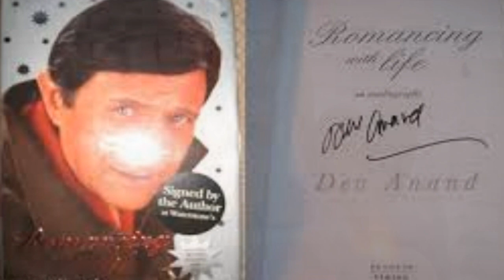हिंदू-मुस्लिम के चलते अधूरी रह गई प्रेम कहानी,देव आनंद की चाहत में इस एक्ट्रेस ने आजीवन नहीं की शादी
In this vdeo:
देव आनंद की चाहत में इस एक्ट्रेस ने आजीवन नहीं की थी शादी, हिंदू-मुस्लिम के चलते अधूरी रह गई प्रेम कहानी
The Tragic End of a Never-ending Love Story

Expressing about his love, Dev Anand had said:
“Suraiya and I fell in love when we started working together. She was a nice and down-to-earth girl who radiated warmth and friendliness. She didn’t brag about her being a stable actress. I was passionately in love with her. I was young. It was my first love and was a strong one.”

    Suraiya also wasn’t able to hold herself from the simplicity of Dev.

In their first film, an accident happened that made Suraiya fall in love with Dev.

In an interview, remembering about the accident and Dev, she had said —
“Dev was the first young, handsome hero I worked with. He was very nice. I remember the first time I met Dev. It was on the sets of ‘Vidya.’ I was already an established star, and he was a newcomer. He was very nervous, especially in the lovey-dovey scenes.”

The boat on which they were sitting and shooting had overturned, and Dev saved Suraiya from drowning.

When she thanked him for saving her life, he said, “if your life had ended, so would have mine.” That instance made Suraiya and Dev close to each other. They knew they had feelings for each other.

Although they wanted to marry, they kept their relationship hidden for two years. But when they were shooting for a movie Afsar in 1950, their love affair started to become public, and that was just the beginning of the trouble in their relationship.

The lovers even decided to flee in 1949. But at the very last moment, Suraiya’s maternal grandmother, Badshah Begum, came to know about their plan and dragged the actress forcefully home.

    After that, she kept a strict eye on Dev Anand and wanted their relationship to end.

The night when her grandmother took her, Dev called her, and Begum received the call. Dev said he wants to talk to Suraiya.

Begum replied, “You can’t talk to her and don’t call again.”

Dev redialed again and again, but every time, it was Suraiya’s grandmother who had also warned him to call the police if he calls again.

But he didn’t lose hope. After few hours he called again, and this time it was Suraiya’s mother who answered the phone and said: “Suraiya also wants to talk but can’t now, she will stay on the terrace tomorrow night, you come and meet, there are stairs at the back of the house, you can climb up!”

Dev was rejoiced and informed about meeting Suraiya to one of his friends, who was in the police. To this, his friend said it might be a trap, and they even can attack him. Dev became a little apprehensive.

He also gave an idea to Dev to take a torch with him when he goes to meet Suraiya, and if he feels any danger, he will point the torchlight to him, and he will come to rescue.

Dev Anand went to the terrace, where Suraiya was sitting near the water container. The actor somehow managed and finally reached the deck of Suraiya’s six-floor high building where they met, hugged, cried, and ended their four years-long relationship and decided never to meet again.
Suraiya said that “my family members are against this marriage.” “But I want to marry you.”
After a while, Dev Anand left.

Later Dev Anand called several times, but Suraiya’s grandmother did not let him talk.
Dev Anand wanted to marry her, and he had sent an engagement ring to Suraiya’s house through a friend(Kamini Kaushal).

But then, there was no communication between the two after that.
Later it was revealed that Suraiya’s family members had threatened Suraiya that if Suraiya did not forget Dev Anand, they would kill him.

Suraiya, a few days later, conveyed this matter to Dev Anand in a letter and gave that to Kamini. It was written that “nothing can happen between them now; her family members will kill him.”

Dev Anand lost all his hopes when Suraiya refused to flee with him. He then focused back on his professional life and later married Kalpana Karthik in 1954.